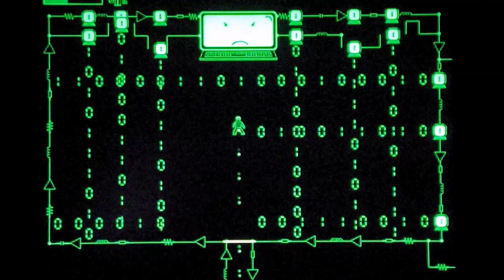【2016年台北數位藝術節】國際駐村交流藝術展：銅脈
今年在沒有《電玩藝術》主題展區的參與下，這次國際駐村交流展區的作品《銅脈》，儼然成為一個值得駐足的展間。

根據大會的資料，這個作品應當要有三種模式，而影片中的其中一個模式，很類似南夢宮萬代一款經典遊戲《小精靈》（PAC-MAN），玩家可以自由地射擊與吞食「0」與「1」，直到死亡。

如同影片中的示範，如果直接去撞那台電腦魔王，可想而知的後果是.